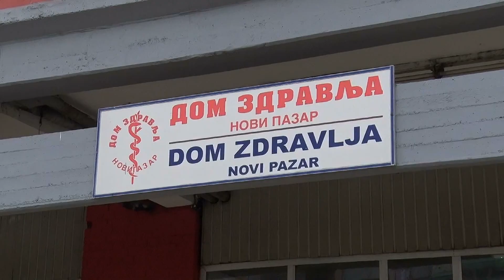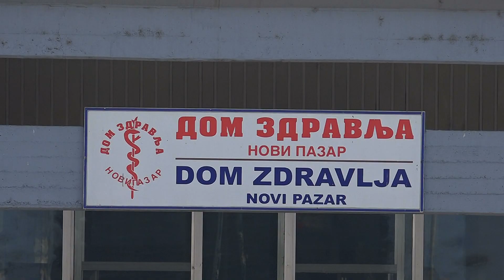Apotekarke nezakonito otpuštene, Sud naložio da se vrate na posao